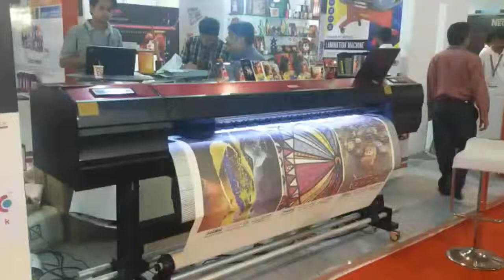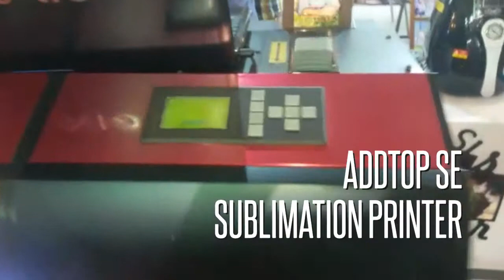Phototech Addtop Sublimation Transfer Paper Printer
Phototech Addtop Sublimation Transfer Paper Printer in action at Media Expo Mumbai - Jan 2015